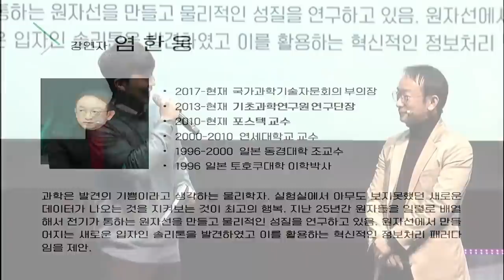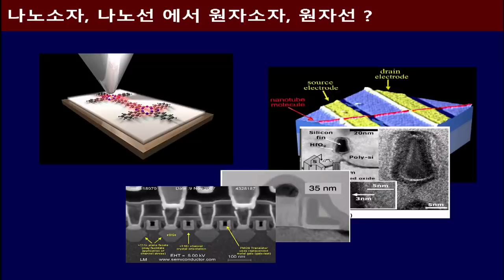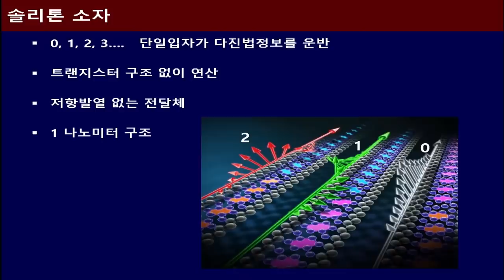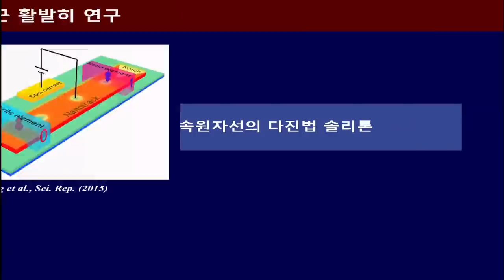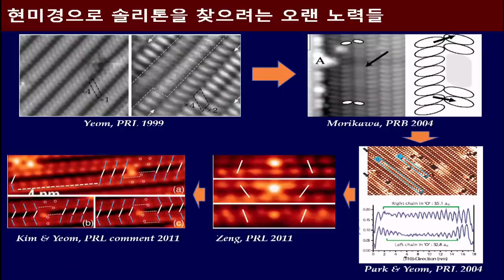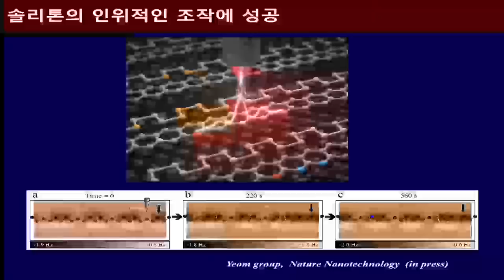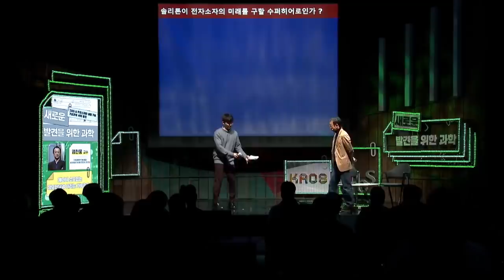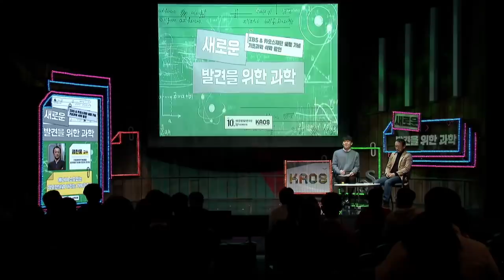[강연] 에너지 소모 없는 정보전달과 처리는 가능한가? by 염한웅 ㅣ 기초과학연구원(IBS) x 카오스재단 기초과학 석학 강연 '새로운 발견을 위한 과학'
IBS x 카오스재단 기초과학 석학 강연 '새로운 발견을 위한 과학'

우리나라 대표 과학자들로 꾸려진 기초과학연구원(IBS) 설립
10주년 기념 강연!

기초과학연구원, 카오스재단 모두 11월에 설립되었다는 사실!

설립 기념으로 두 기관이 만나
국내 최고 석학분들을 모시고 특별강연을 진행합니다!

★에너지 소모 없는 정보전달과 처리는 가능한가?
염한웅 단장님 ㅣ 기초과학연구원(IBS) 원자제어 저차원 전자계 연구단

-사회자-
김태훈 ㅣ 서울대학교병원 의생명연구원